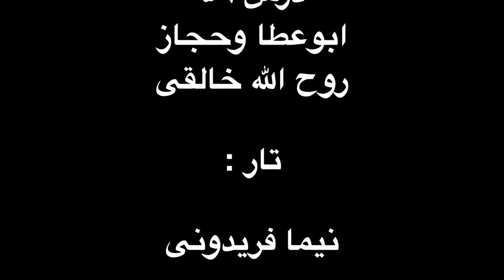درس ۵۹ . حجاز و ابوعطا . روح الله خالقی . کتاب هنرستان ۲ خالقی . تار نیما فریدونی . با مترونوم.mp4